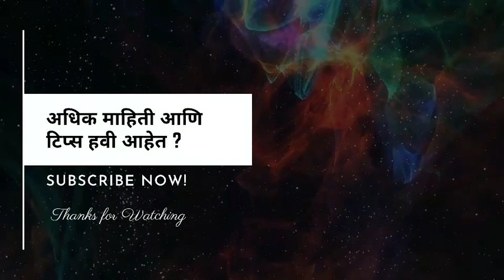द्राक्ष बागेची पान गळती कशी थांबवाल? | How to stop vineyard leaf fall